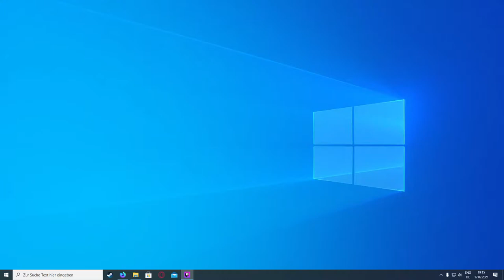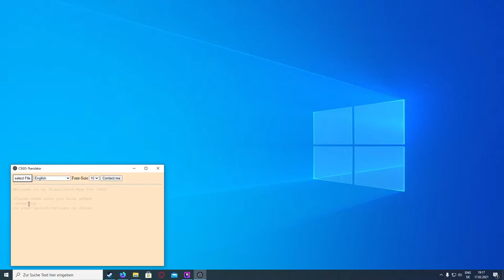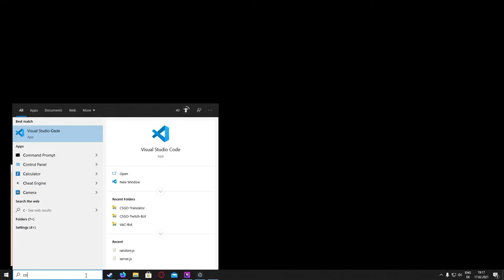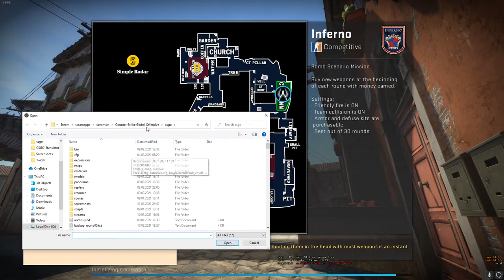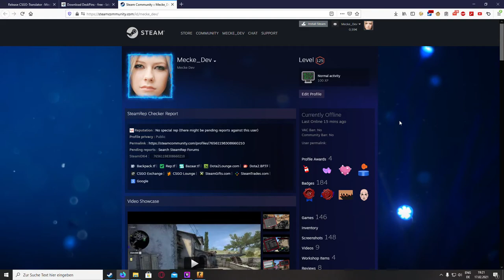CSGO-Translator Release (Valve please add)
I made a small Bot that translates every Message to a Language you understand.

Launch-Option:  -condebug
Path to the console.log - File

C:\Program Files (x86)\Steam\steamapps\common\Counter-Strike Global Offensive\csgo\console.log

Supported Languages:

af: Afrikaans
sq: Albanian
am: Amharic
ar: Arabic
hy: Armenian
az: Azerbaijani
eu: Basque
be: Belarusian
bn: Bengali
bs: Bosnian
bg: Bulgarian
ca: Catalan
ceb: Cebuano
ny: Chichewa
zh-cn: Chinese Simplified
zh-tw: Chinese Traditional
co: Corsican
hr: Croatian
cs: Czech
da: Danish
nl: Dutch
en: English
eo: Esperanto
et: Estonian
tl: Filipino
fi: Finnish
fr: French
fy: Frisian
gl: Galician
ka: Georgian
de: German
el: Greek
gu: Gujarati
ht: Haitian Creole
ha: Hausa
haw: Hawaiian
iw: Hebrew
hi: Hindi
hmn: Hmong
hu: Hungarian
is: Icelandic
id: Indonesian
ga: Irish
it: Italian
ja: Japanese
jw: Javanese
kn: Kannada
kk: Kazakh
km: Khmer
ko: Korean
ku: Kurdish (Kurmanji)
ky: Kyrgyz
lo: Lao
la: Latin
lv: Latvian
lt: Lithuanian
lb: Luxembourgish
mk: Macedonian
mg: Malagasy
ms: Malay
ml: Malayalam
mt: Maltese
mi: Maori
mr: Marathi
mn: Mongolian
my: Myanmar (Burmese)
ne: Nepali
no: Norwegian
ps: Pashto
fa: Persian
pl: Polish
pt: Portuguese
pa: Punjabi
ro: Romanian
ru: Russian
sm: Samoan
gd: Scots Gaelic
sr: Serbian
st: Sesotho
sn: Shona
sd: Sindhi
si: Sinhala
sk: Slovak
sl: Slovenian
so: Somali
es: Spanish
su: Sundanese
sw: Swahili
sv: Swedish
tg: Tajik
ta: Tamil
te: Telugu
th: Thai
tr: Turkish
uk: Ukrainian
ur: Urdu
uz: Uzbek
vi: Vietnamese
cy: Welsh
xh: Xhosa
yi: Yiddish
yo: Yoruba
zu: Zulu